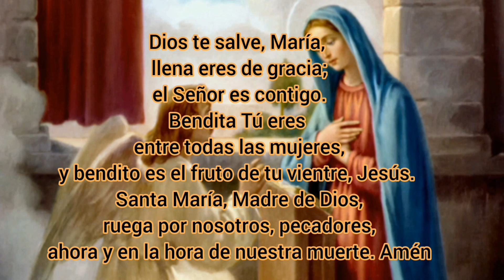Ángelus De La tarde, Habitó entre nosotros.📖🕊️🕊️🌹